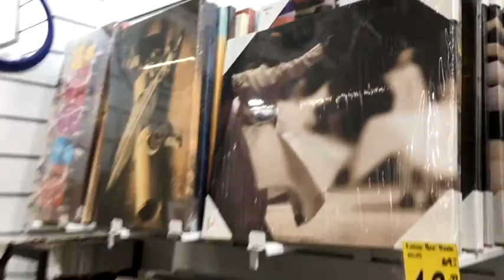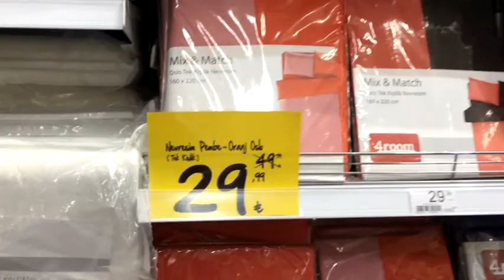Кочташ Shopping в Стамбуле 2017 цены как помогло видео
НОВЫЙ КАНАЛ уроки турецкого